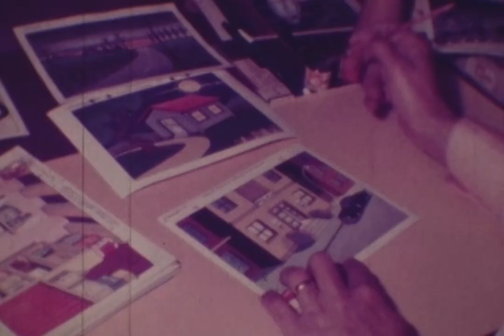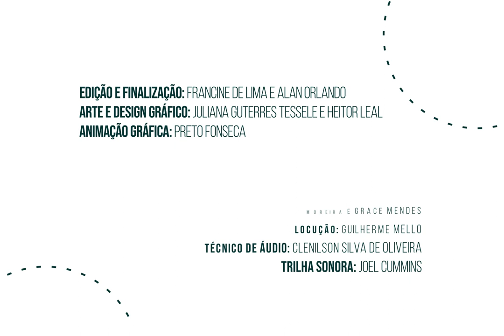Acervo Joel Saldanha - Episódio 03 - Animados Tempos